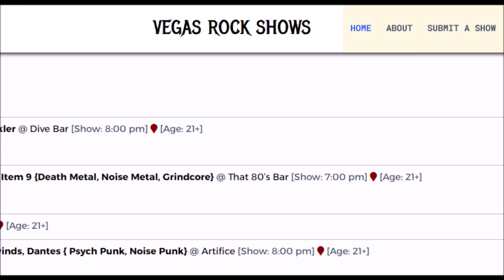ROOM 6 RADIO - Episode #40 (10/1 - 10/7) Special Guest: KENTRELLO! [PODCAST]